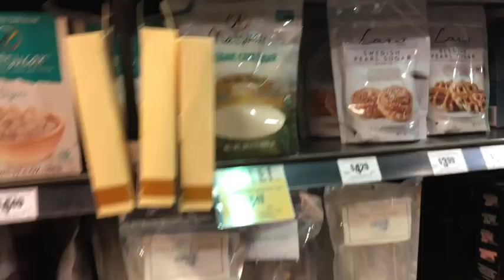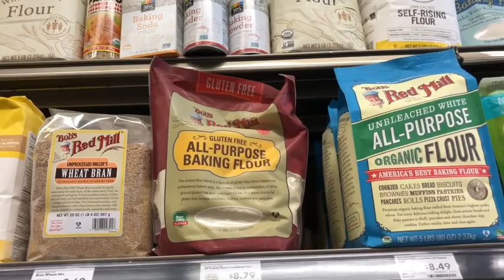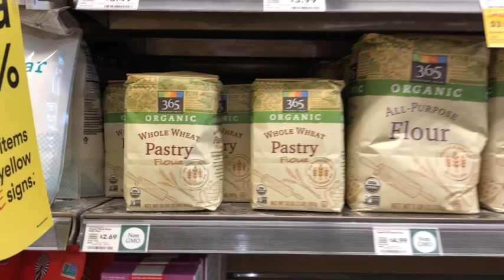Baking supplies at my neighborhood stores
Cookie decorating supplies at my neighborhood stores

Welcome to The Cookie Couture, in this video you will see what cookie decorating supplies you can find in your neighborhood stores, Kroger, Central Market HEB and Whole Foods

Flexible Tripod

Meringue Powder

Confectioners Sugar

Dark chocolate

Baking sheets